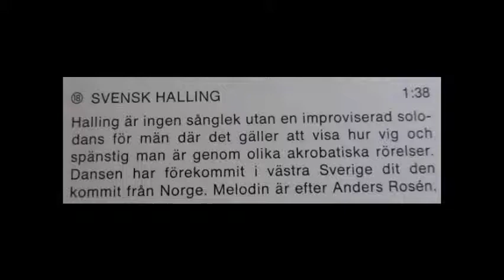Svensk halling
Överfört från en Pioneer PL-Z460 skivspelare igenom en Akai AA-1010 receiver. Sedan från Akains rec out till line in i datorn.
Disable "stereomix"
50 % volym på högtalare
90 % på Line in
Använde Windows 7 Sound Recorder